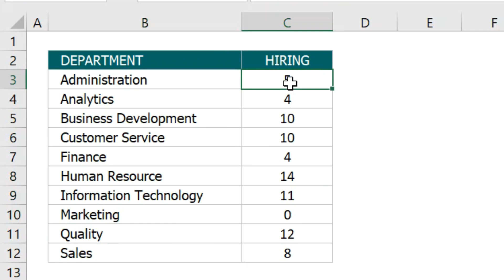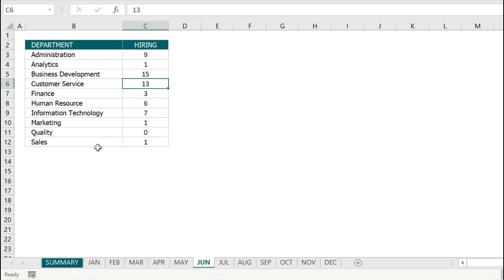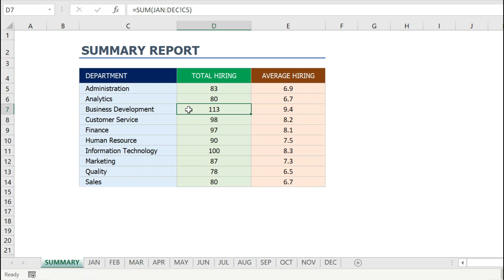Create Summary Report using 3D Formulas in Excel | Vivekananda Sinha | Video 104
Create Summary Report using 3D Formulas in Excel

We often create summary reports in Excel that involves the data from multiple sheets. These involves calculation such as SUM, AVERAGE, etc. Most of us do it manually by going to individual sheets and selecting the data. If you ever needed to reference the same cell or the same range on multiple Excel worksheets you'll know this can be quite a tedious process. Plus the reference is not dynamic. So, if another Excel sheet gets added in the middle, the formula will not update.

Excel 3D formulas can be used to get data from multiple worksheets into a summary sheet. 3D formulas aren't that well known except to advanced Excel users. In this tutorial we will learn to create summary report using 3D formulas in Excel.